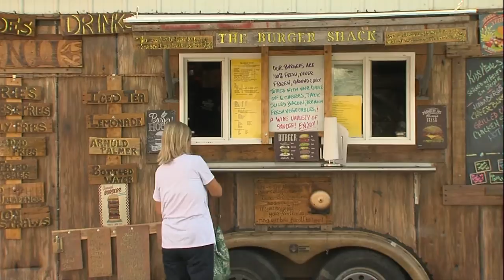Food Truck Fridays give diners an option